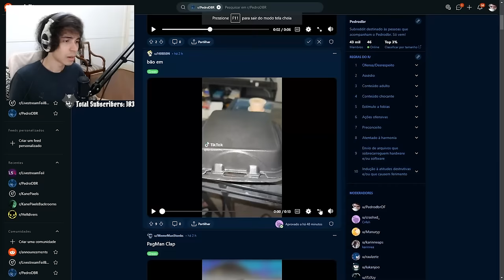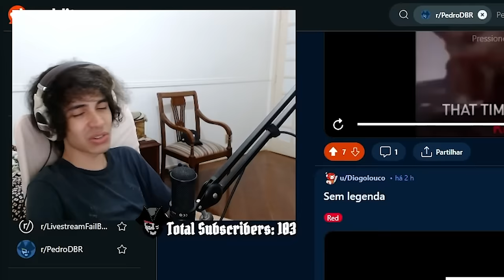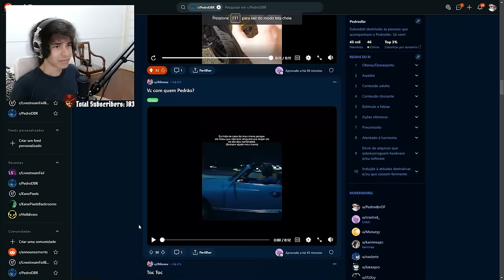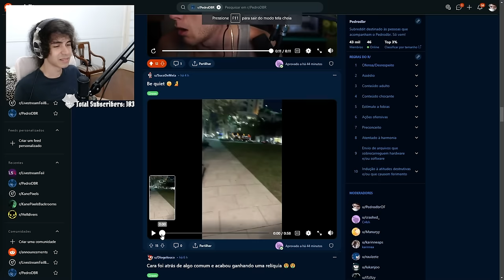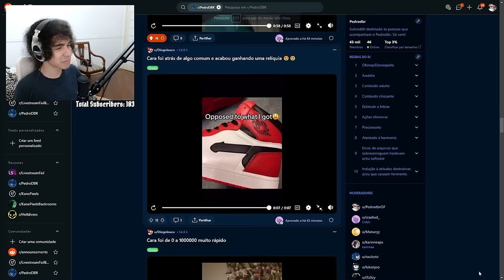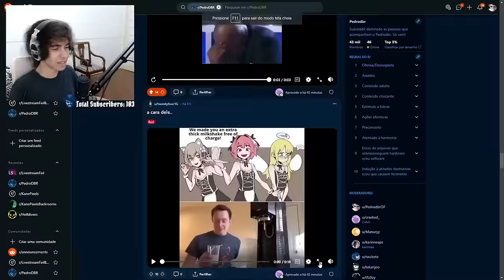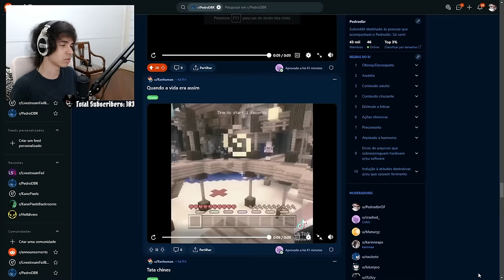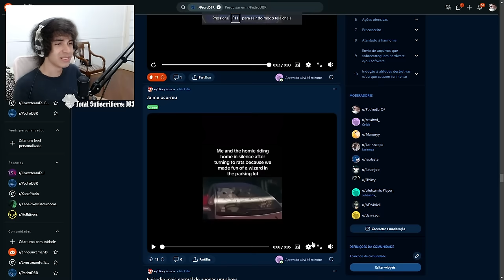Pedrodbr Reage aos Melhores Memes do Reddit #429